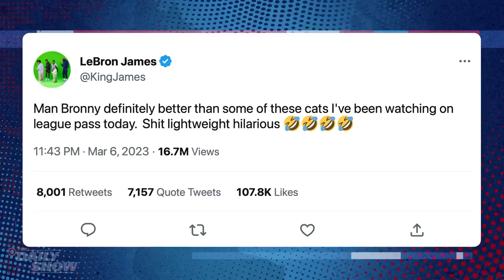Bomani Jones - "Game Theory with Bomani Jones" | The Daily Show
Bomani Jones, sports journalist and host of "Game Theory with Bomani Jones," discusses his viral interview with Jake Paul and the match aftermath, which teams he believes will make it to the NBA finals, and his feelings on the Ja Morant gun incident.